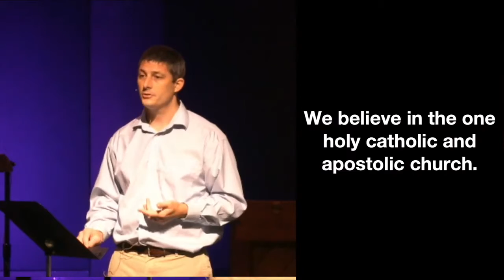Nicene Creed: Our Faith Universal - August 1, 2021